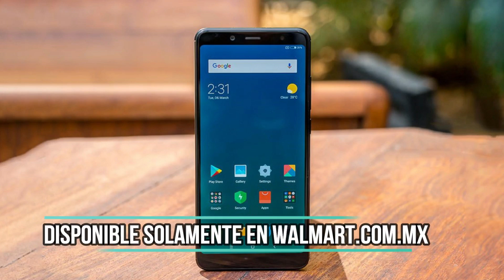¿Xiaomi Redmi S2 En México?